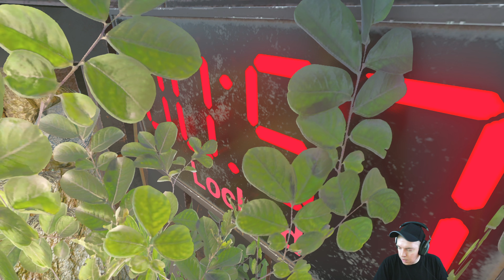SCUM - Die Lunte brennt! Ein Bambi gibt für "guten" Loot alles :D [4K/Gameplay Deutsch/German]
🗡️Schließe dich der FairPlay-Community auf unserem SCUM-Server an:
🗡️[DEU/GER] LP-SCHMIEDE [PVE/PVP]

⭐ 🔥 KANAL-SUPPORT 🔥 ⭐

Werde [MITGLIED] und unterstützte damit den Erhalt des Kanals!